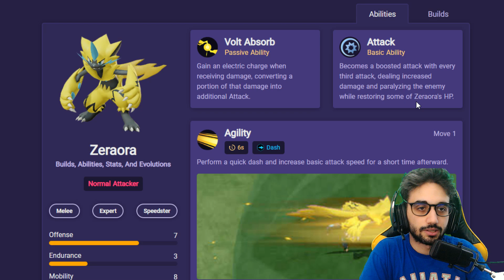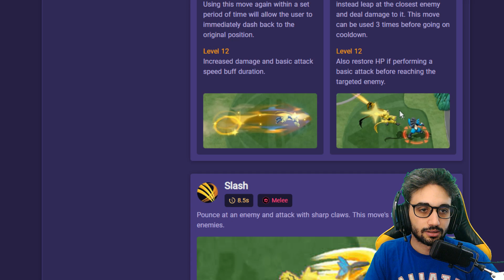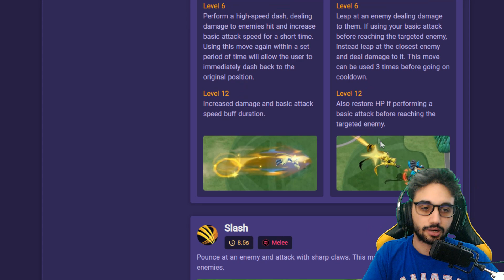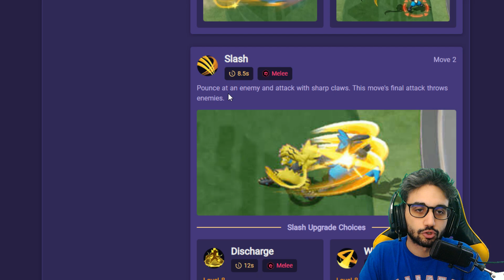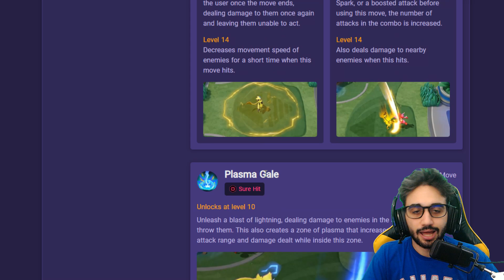*TUTORIAL* GIOCA ZERAORA COME UN PRO: SKILL, OGGETTI E COMBO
Benvenuti in questa guida di Pokémon Unite su quello che è il Pokémon che abbiamo ormai tutti! Infatti è stato regalato all'inizio, anche se devo dire non è facile da usare! Ha delle combo particolari e degli effetti che vanno visti con attenzione per capirli bene. Comunque il sito che utilizzo per le guide è unite-db! Se lo cercate su Google lo trovate sicuramente. Buona visione!

00:00 Abilità di Base con Spiegazione
11:00 Mossa Unite
12:33 Build Consigliata da Vapor & Sinergia
15:46 Combo Base Discharge+Spark
18:38 Combo con UNITE
19:24 Combo Base Wild Charge+Volt Switch